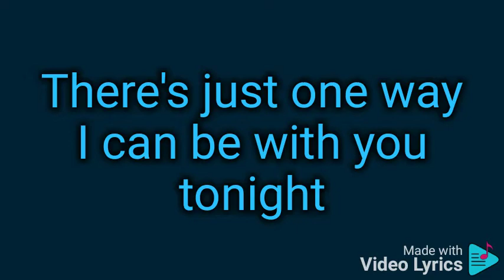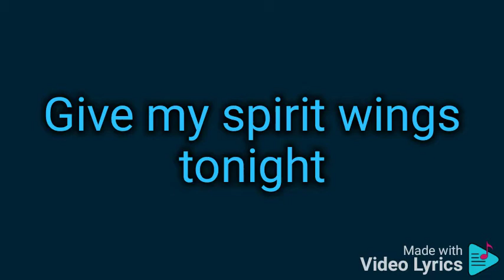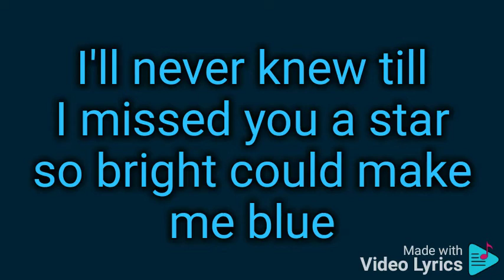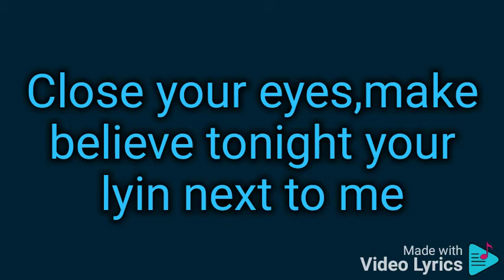Tanya Tucker I'll Tennessee you in my dreams Lyrics video